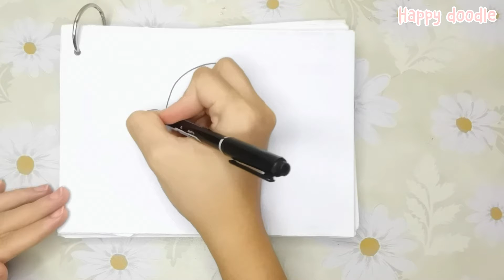Cara menggambar dan mewarnai lebah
🌸Cara Menggambar dan mewarnai lebah garang.

🌸How to draw an angry bee.